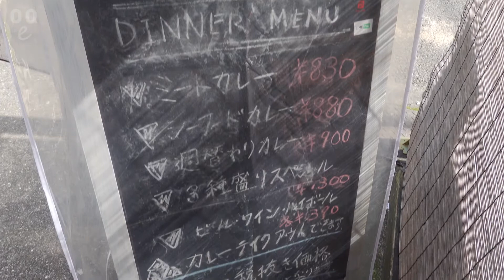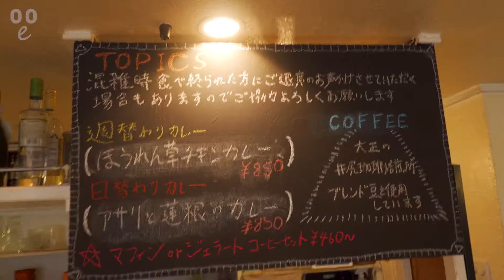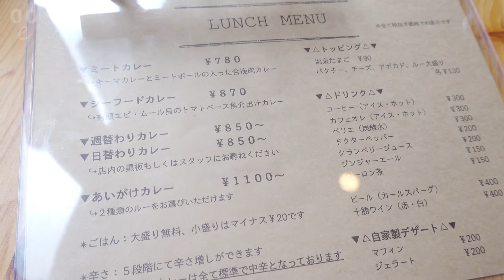오사카 / 분위기 맛 모두 일품 일본 카레 미드나이트 썬 / Japanese Curry MIDNIGHT SUN Osaka / 오사카 맛집 일본 먹방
Japanese Curry
MIDNIGHT SUN
AIGAKE CURRY(2menus) + ONSEN TAMAGO
= 1340JPY